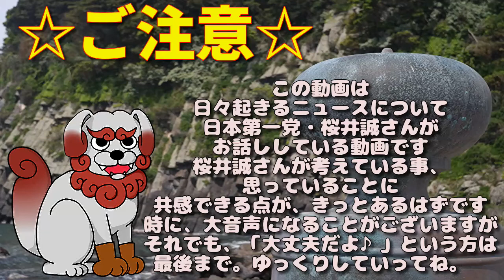【2022/08/19桜井誠ニュース】安倍元首相の国葬で「国民の黙祷」を検討中の政府に「強制するな」と拒否反応続出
0:00 ご注意/目次
1:19 ①中国、16～24歳失業率19.9％　過去最悪　ゼロコロナ政策で企業の経営を圧迫
5:07 ➁安倍元首相の国葬で「国民の黙祷」を検討中の政府に「強制するな」と拒否反応続出
9:02 ➂日本共産党「憲法９条こそが、海外で戦争をしない決意の証しであり、ロシアのプーチン政権のようにならないことを示すもの」